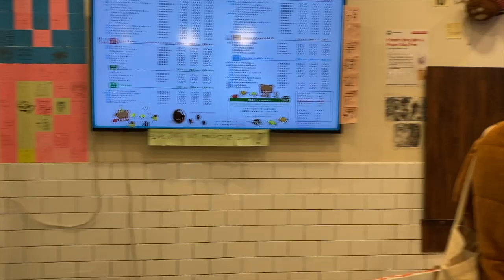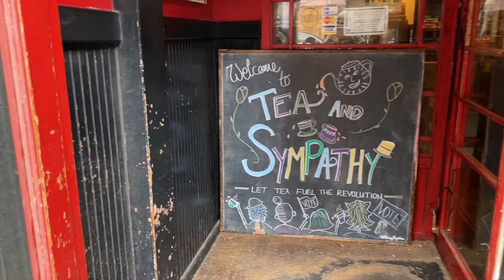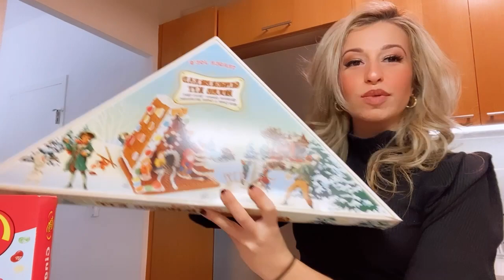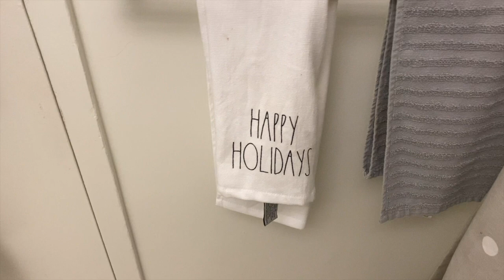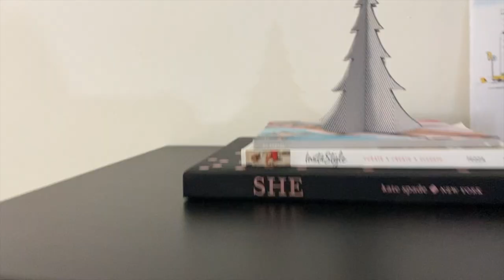VLOGMAS WEEK 2! - DECORATING MY NYC APT FOR THE HOLIDAYS/ TEA TIME/ HOLIDAY FOOD AND SHOPPING HAUL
I am getting into the Holiday Spirit for my second vlog/Vlogmas week 2! Come along with me as I go shop around NYC for the best presents and holiday decor for my NYC apartment. I also go to Tea & Sympathy for some tea time with my best friend.